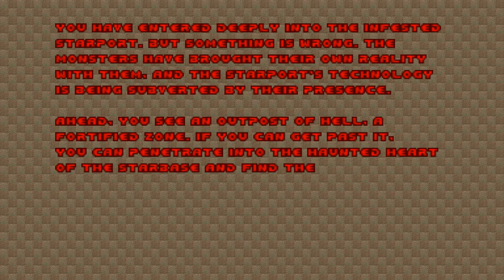Doom with Doomer Boards Project 3.Map 06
Map06:Crisis Center(by 40oz)
"Doomer Boards Project 3 : Forest Swords" is a 8-map Limit-Removing wad from Doomer Boards Project(DBP) mapping event series,created in June 2018 by 40oz and other DBP members.